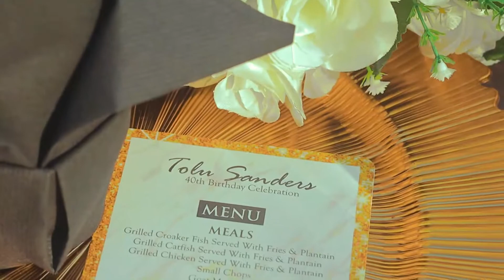Kings Tolu Sanders Surprise birthday party (Highlight)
A TeepixelMedia Production